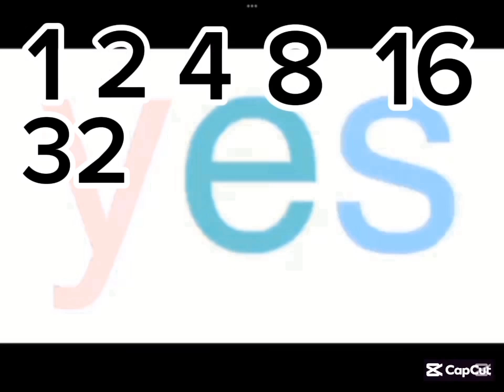yes over 2^500 part 1